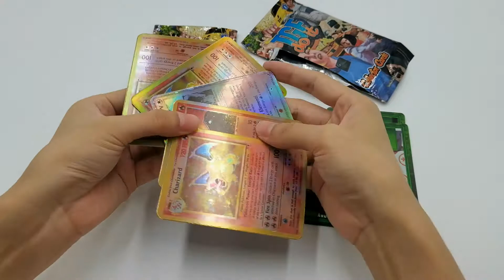game card 6